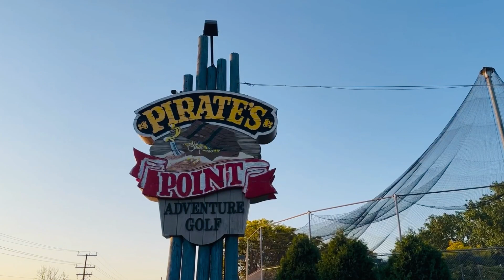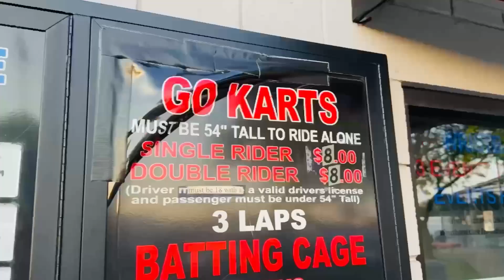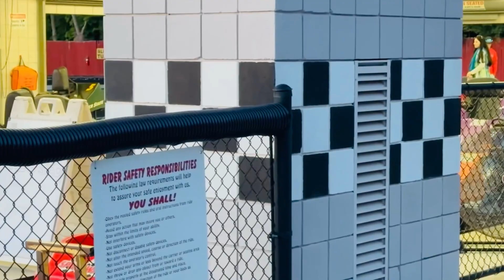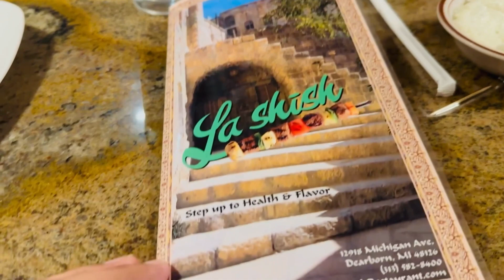Aaj mamo Ayub ki Family k sat khud enjoy Kia